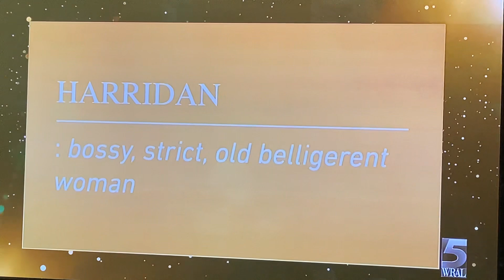Auntie Bev on the Kelly Clarkson Show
Auntie Bev discusses how to cuss with class